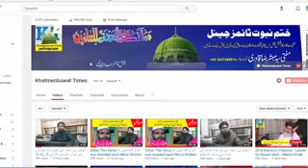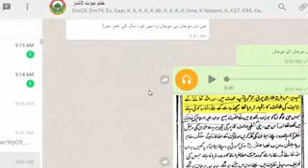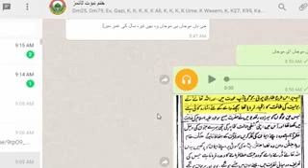KT228 A Heavy deity rides on Mirza Ghulam Qadiani to fulfil his lustful Desires